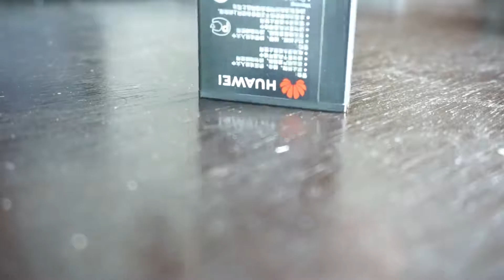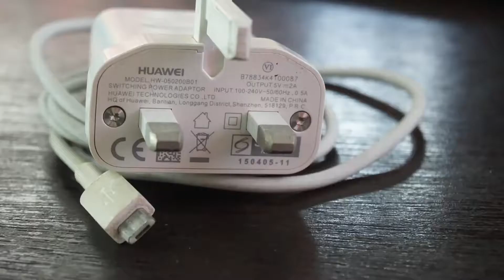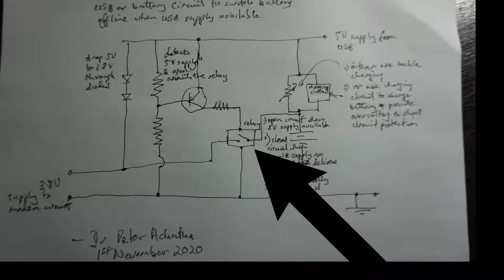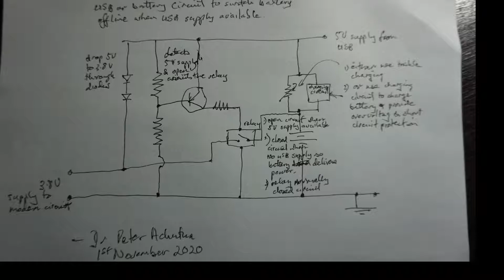Lithium Ion USB battery charger protection circuit for Huawei portable wifi router, cameras, phones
There should be an improved battery charger circuit  protection for cameras and phones & a better modem power supply circuit. I show you the Huawei portable wifi router, as an example, and modem design to prevent battery fire explosion.  Lithium is very dangerous and toxic so I am showing you how to design an electronic circuit to make a USB battery charger protection circuit. This circuit is at the concept level to show how to switch on the battery supply when there is no USB 5V supply and disconnect the battery when there is 5V from the USB connector. Will the Lithium batteries last 10 years with this charger design instead of 1 year? Do be careful of bad advice given by sales staff who are pushing cheap portable modems.

Did you like the video? How about the video of the review of overheating in mirrorless cameras

Please do show me your appreciation of this article by buying me a coffee